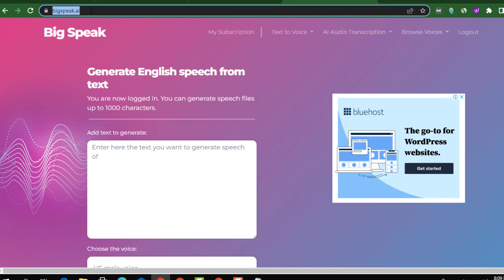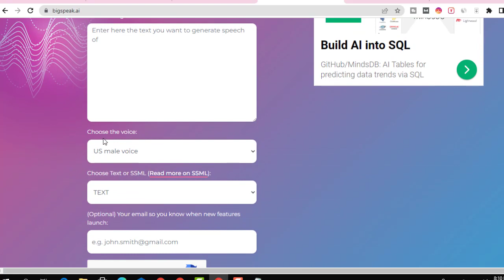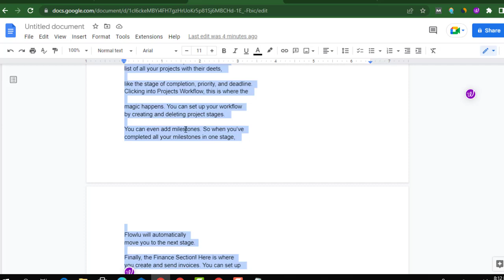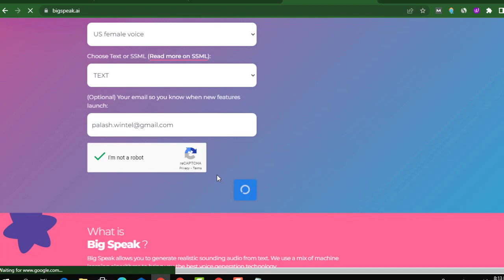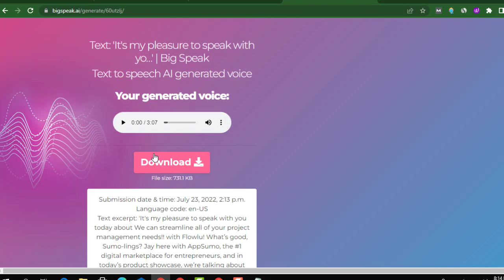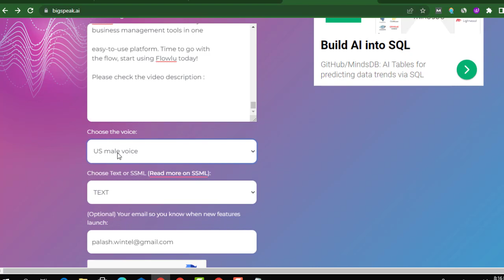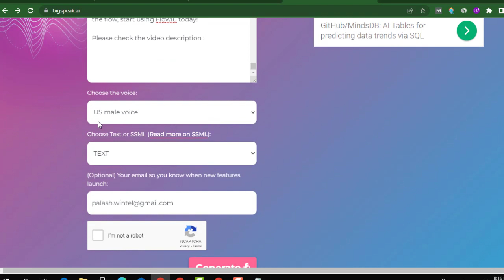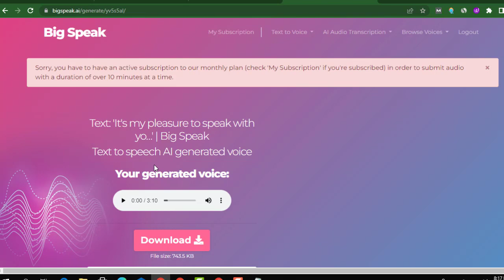টেক্সট টু ভয়েচ সহজে ।। Text to Voice ।। Big speak AI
Welcome to Learning & Earning Center! Here we provide affordable and convenient online courses to help you learn new skills and earn an income. Whether you're looking to start a new career or supplement your current income, we have a course for you. All of our courses are self-paced and taught by expert instructors, so you can learn at your own pace and get the most out of your learning experience. Thanks for choosing Learning & Earning Center!

Music is taken from you tube library.
© Copyright Learning & Earning Center 2022